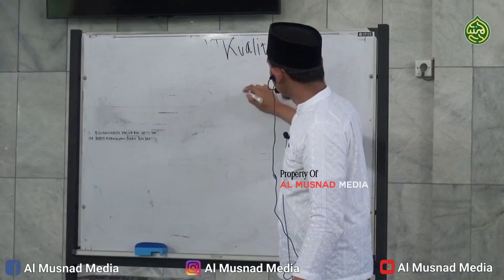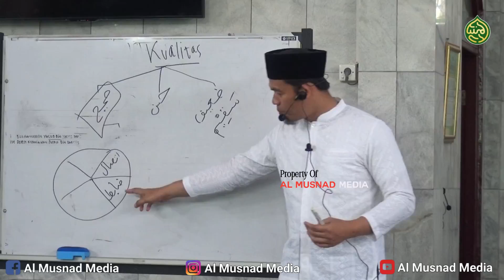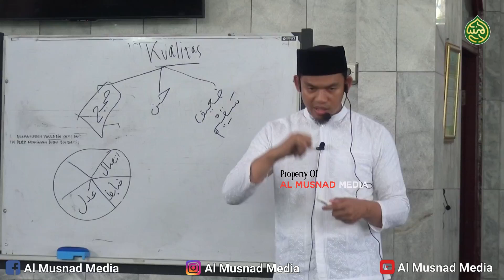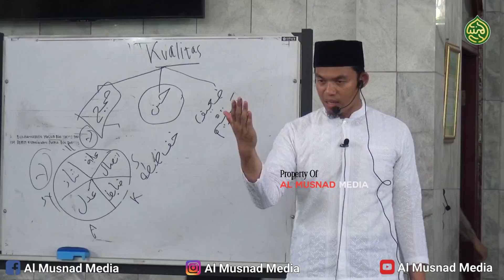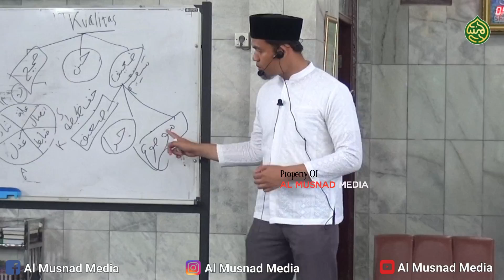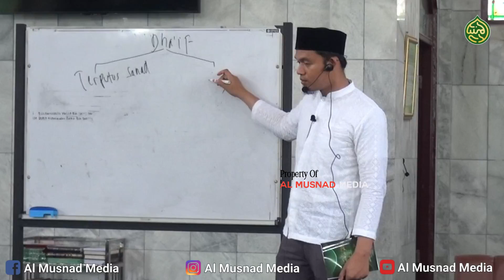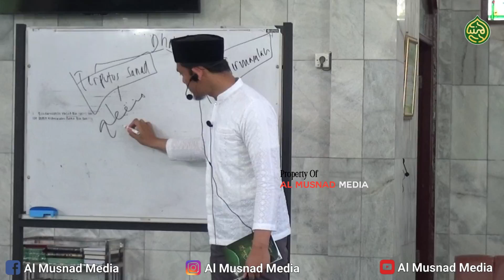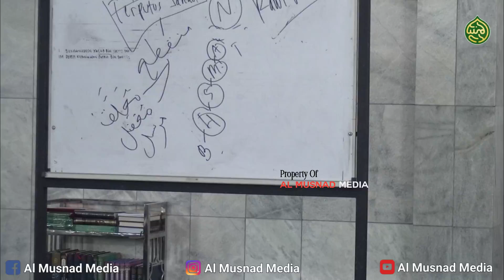Dauroh Kitab Qawaid Al Asasiyah Fi Ilm Musthalah Hadits Part 3 - Ustadz DR Arrazy Hasyim, MA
Al Musnad Media adalah media dakwah yang berusaha bermanfaat bagi ummat.
Rasulullah ﷺ bersabda yang artinya
“Demi Allah, apabila Allah memberikan hidayah kepada seorang laki-laki dengan perantaraan usahamu, maka hal itu lebih baik daripada engkau memiliki unta-unta merah.” (Muttafaq ‘Alaih).
Jangan lupa nyalakan loncengnya agar anda mendapatkan notifikasi ketika ada video baru dari channel ini.
Kami Ucapkan Jazakumullahu Khairan.